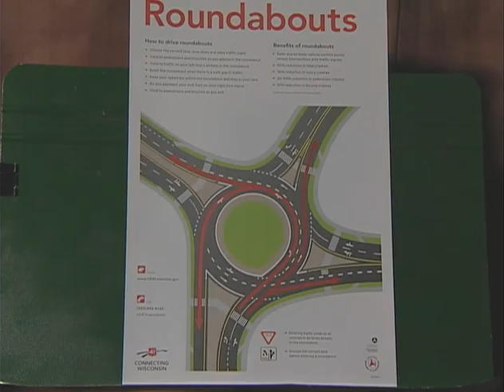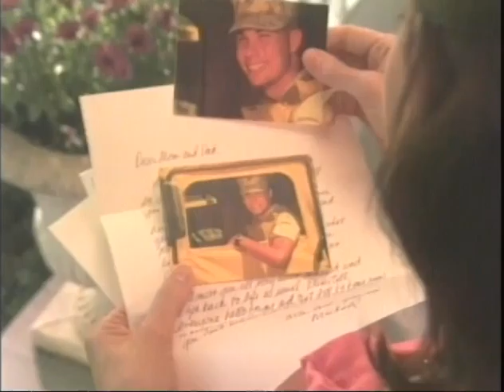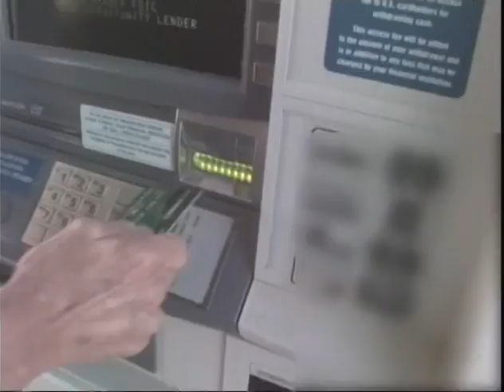Eye on Oshkosh-DOT, State Assembly, taped 5 6 10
In this edition, Cheryl Hentz talks with Tom Buchholz from the Wisconsin DOT about the various construction projects going on in and around the Oshkosh area and why there are so many all at once. They also discuss the installation of many roundabouts in the area, why they're replacing traditional intersections and how to navigate in them. Later in the hour, Cheryl visits with State Representative from the 54th Assembly District Gordon Hintz about state political issues going on in Madison.